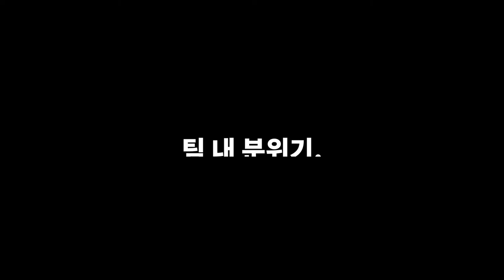[BARO-VIEW: 인턴] Chloe의 System Software 팀 인턴십 스토리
바로 AI 에서 일하는 사람들을 인터뷰하는 바로뷰 BARO-View 콘텐츠!
이번엔 인턴분들의 솔직한 후기를 만나볼까요?